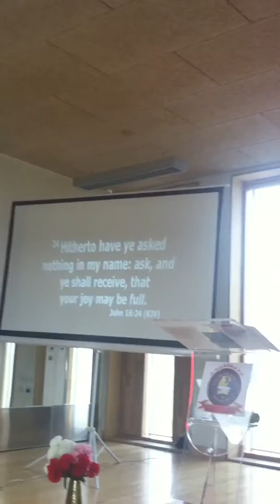Word & Fire Min Intl -UK : THE KEYS TO ANSWERED PRAYERS PART 1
Apostle Kenneth Njume is the founder of Word & Fire Ministries Intl and the Executive Director of KENNETH NJUME FAITH FOUNDATION.

Word and Fire Ministries Intl is a prayer ministry and has it's headquarters in ENGLAND -UK .

You see--GOD sent His prophets per season to push out HIS WORD TO US and deal with the moment and the happenings in our lives per time.

In Luke 4:25-27 God sent Prophet Elijah to save Naaman the Syrian and his entire nations.

In Exodus 3:7-10 God sent Moses to address the issues in Egypt to release the Israelites

God therefore sent and gave His choice servant, Revd Dr Kenneth Njume a divine mandate to:
-“ To bring about freedom and put an end to affliction from mankind,     - To restore men to their true & original destinies, reminding them who they are in Christ by the revelation of the word,
- Reviving the Church of Christ worldwide with Power manifestation and the truth of the Head of the church which is the Person of the Holy Spirit,
-To grow a fire brand people who will bring about revival and depopulate the Kingdom of hell.
- To ignite in His people a call for holiness , repentance , consecration and a drive to going after God.
- To give hope in a time of hate & bitterness, restore trust in a time of disbelief & doubt and to take the gospel of Christ to the gutters & ghettos, to the slums & rat-infested flats, to the apartment buildings and rescue missions.
-To restore the joy of men, causing men to manifest destiny, becoming the best God created them to be and therefore frustrating the wickedness of the enemy.

Apostle Kenneth Njume is not just a church man, but the vehicle of the mandate given to him is to win at least 1 billion souls. To add 1 billion souls into the kingdom of our Lord Jesus Christ is a mandate we must fulfil by the grace of God and we have to do this tirelessly.

The Lord equally told His choice Servant-Revd Dr Kenneth N to:
 “Put an end to affliction, immorality in the body of Christ; HE said to him-- I AM EMPOWERING YOU AND SENDING YOU WITH AN ANOINTING TO ERADICATE ALL FORMS OF AFFLICTIONS AMONGST MY PEOPLE.”
        He said “AS YOU SPEAK, LITERAL FIRE WILL BE COMING OUT OF YOUR MOUTH THAT WILL LIBERATE MY PEOPLE FROM THE STRONGHOLDS OF THE devil".

AS YOU SPEAK IT - IF THEY BELEVE IT- THEY SHALL SEE IT ACCORDING TO MY WORDS THAT WILL COME OUT OF YOUR MOUTH.

Acts 2:40''And with many other words did he testify and exhort, saying, Save yourselves from this untoward generation.

Today, many are chasing money and very few want to be  in a place of prayers and that is why the church is sick and there is no power in the church any more.

FRIENDS- there is more to church than just coming in on Sundays and forgetting what was preached.

Mathew 8:16 says ''When evening came, many who were demon-possessed were brought to him, and he drove out the spirits with a word and healed all the sick''

We believe that in our services, a day will come when EVERYONE sick , afflicted will be healed.

We believe and have seen the supernatural happen in our midst in our short time in Ministry. We believe in raising the death, restoration,deliverance,manifestation of Gods power etc and we dare you to bring the sick, death , the blind, lame, dumb  and physical challenge of any sort and Jesus Christ will be waiting to heal them ''ALL''.

1 COR 4:20 For the kingdom of God is not in word, but in power.
Enough of going to church,jumping and singing and returning back home worse than you came.

Once again, we are glad you have come to this page because we know your life will never be the same again.

As you plug in, I see your story changing for the better.

May the blessings that abide in this house flow to you and your family and may the testimonies that abound here be replicated in your life, in Jesus’ precious name.

Remain blessed